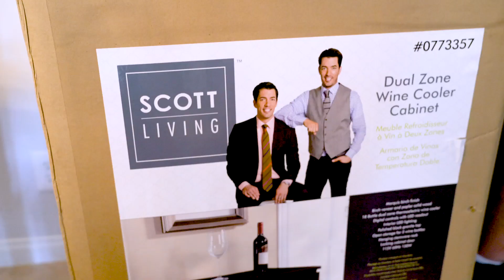How to Fix a Broken Kitchen Drawer | Drew & Jonathan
Jonathan Scott shows us how to fix wonky kitchen drawer on this episode of The Punch List. Cyd's kitchen drawer has left her family and even handymen stumped, so she's been keeping all their silverware spread out on the counter. Turns out, all it needed was new a mount—and a little surprise.

About Drew & Jonathan:
Discover the wonder of remodeling & renovation through the imaginative eyes of designers Drew & Jonathan Scott. Having hosted several hit HGTV shows including the Emmy-nominated "Property Brothers," "Property Brothers: Forever Home",  "Celebrity IOU," & "Brother Vs. Brother", the duo are committed to converting dream homes into reality.

Drew & Jonathan travel the world translating joy into home improvement journeys proving anyone can build the home of their dreams. With their years of expertise in the industry, they became one of the most trusted sources for everyday DIY advice for any home project. In the spirit of this, they launched their popular Scott Living line of home furnishings, providing the right solution for every homeowner.